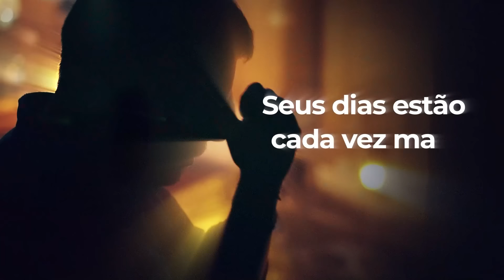#11 dia QUARESMA PODEROSA DE SÃO MIGUEL ARCANJO / CURA E LIBERTAÇÃO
QUARESMA PODEROSA DE SÃO MIGUEL ARCANJO / CURA E LIBERTAÇÃO